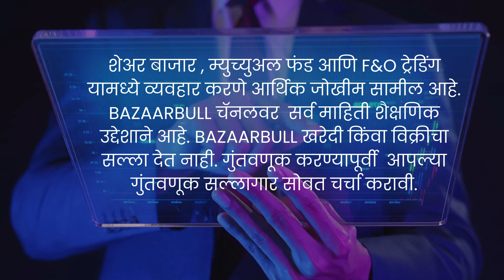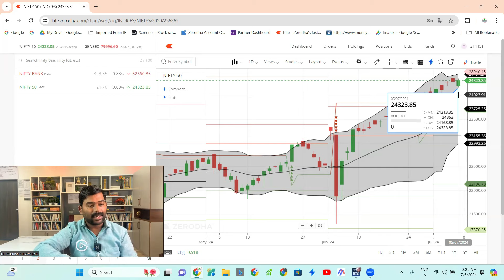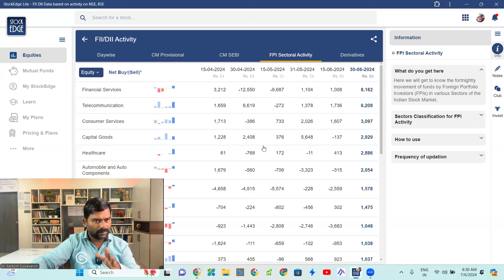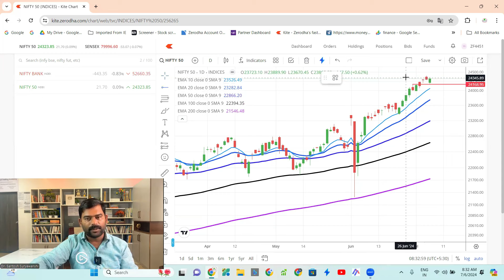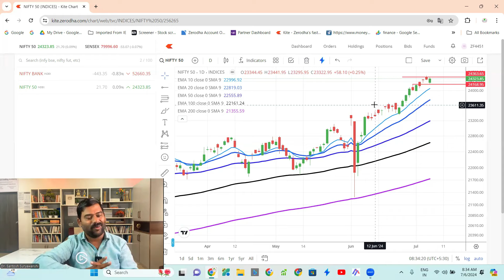Nifty Prediction and Bank Nifty Analysis | 08 July 2024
इंडेक्स आणि स्टॉक ऑप्शन ट्रेडिंग लर्निंग ग्रुप जॉईन करण्यासाठी. *Zerodha , Angle and Aliceblue* मध्ये आमच्या लिंक मार्फत डिमॅट अकाउंट ओपन करणे करणे अनिवार्य आहे. 🙏अकाउंट ओपन झाल्यानंतर तुमचा रजिस्टर्ड मोबाईल नंबर नाव पाठवून द्या. डिमॅट अकाउंट ओपन करण्यासाठी पुढील लिंक चा उपयोग करा.*

Dr.Santosh Suryawanshi
Zerodha
Signup and open a Zerodha trading and demat account online and start investing

Open a trading and Demat account online instantly and start investing for free on Kite